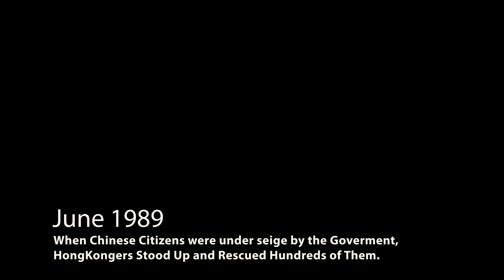“光復香港 時代革命”雕塑 製作過程精选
由攝影師 Jonas Yuan 拍摄的“光復香港 時代革命”雕塑製作過程，此雕塑已於2020年8月29日正式揭幕，歡迎前往自由雕塑公園參觀。

The "Liberate Hong Kong, revolution of our times" sculpture, shot by photographer Jonas Yuan, was officially unveiled on 29 August 2020 and is now available for viewing at the Liberty Sculpture Park.

地址：37570 Yermo Rd Yermo,CA

攝影：Jonas Yuan